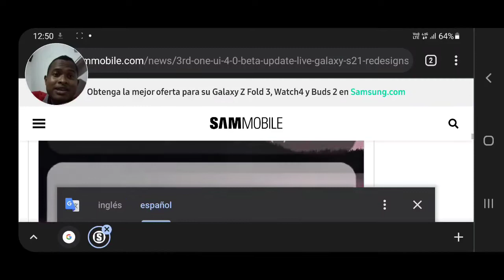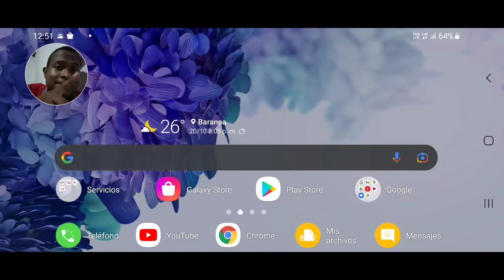One UI 4.0 rediseña la aplicación Weather mas Actualizaciones serie A